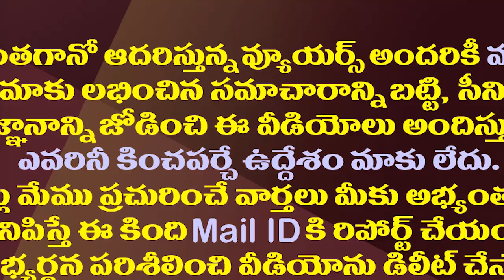చంద్రబాబు ఏడుపు డ్రామాలు నమ్మేవారెవరూ లేరు| Vangaveeti Narendra Slams Chandrababu Over His Crying